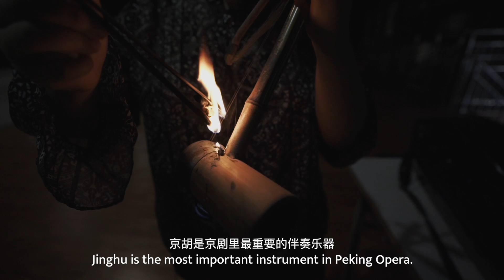You play a what?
Peking opera is a Chinese art form incorporating singing, acting and martial arts.

In addition to the singing, choreography and painted faces, the music in Peking Opera plays a key role. The little-known Jinghu is the principal instrument in the orchestra, setting the pace of the show, creating the desired atmosphere and guiding the progress of the stories.

Meng Lingshen, a young Jinghu performer with China National Peking Opera Company, introduces Jinghu and takes you to the beautiful world of this national Chinese art form.